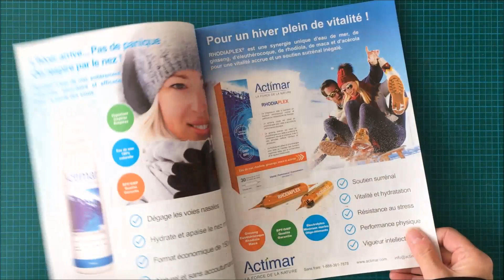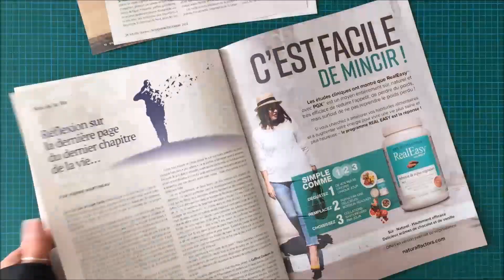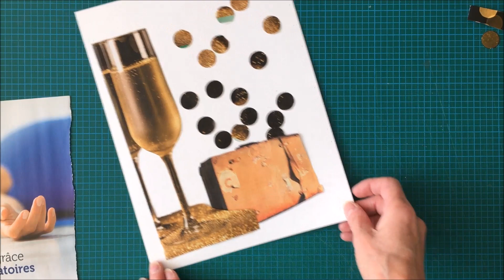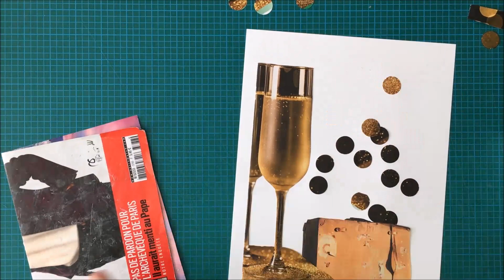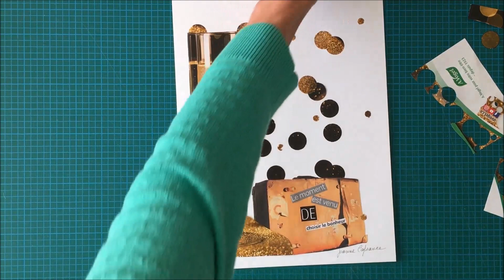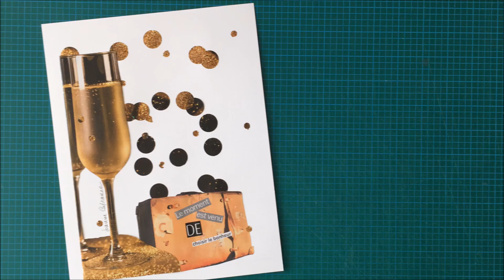COLLAGE VITALITÉ nov-déc 2022 - DÉFI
Dans cette vidéo, nous ajoutons un nouveau collage à notre défi Collage Vitalité. Le défi est de faire un collage avec la revue Vitalité Québec en utilisant uniquement les images contenues dans cette revue. Celui-ci est très festif et ses mots magnifiques: "Le temps est venu de choisir le bonheur". Tsé... que choisir d'autre :-) Bonne écoute!

Créer des collages avec des images est facile et tellement gratifiant. Sans parler de l'état de zénitude dans lequel on se retrouve. Tu auras besoin de magazines, journaux, ciseaux, de la colle. Voilà. Tu laisses aller ton imagination et tes mains y répondre. Ce que j'aime le plus, c'est qu'il n'y a pas de règle. Et que c'est infini! Il y a tellement de matériel à utiliser! Une fois que tes amiEs sauront que tu fais du collage, les dons de revues vont commencer. Et rapidement, il y aura un amoncellement :-)

L'idée derrière la création de cette chaîne c'est de t'inspirer. N'hésites surtout pas si tu as des questions, idées, commentaires.

C'est gratuit et la meilleure façon d'aider ma chaîne à grandir pour qu'elle puisse inspirer le plus de gens possible. On a tous besoin de petits moments zen :-) Clique aussi sur la cloche de notification pour ne rien manquer; je publie chaque semaine.

Merci d'être là!   ❤️ Et bonne inspiration :-)